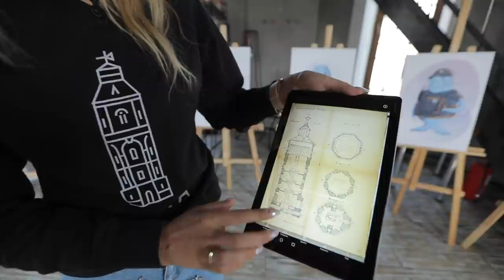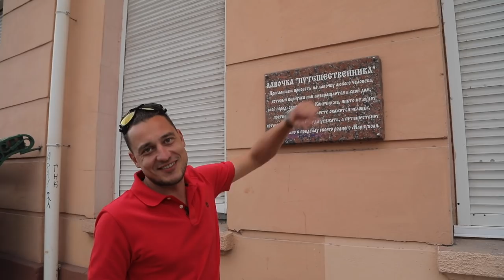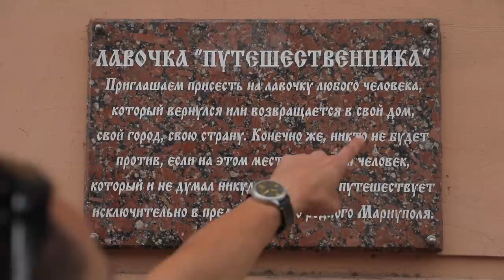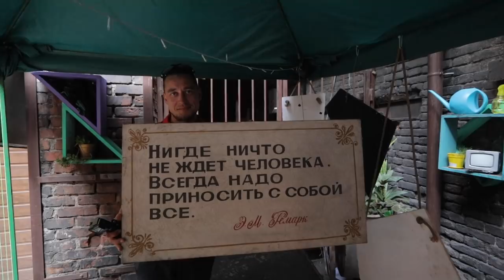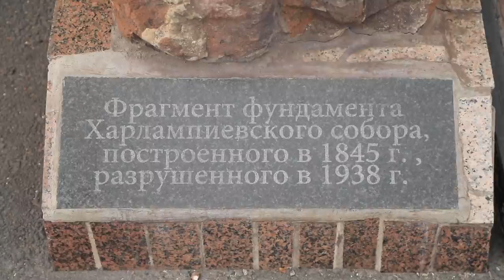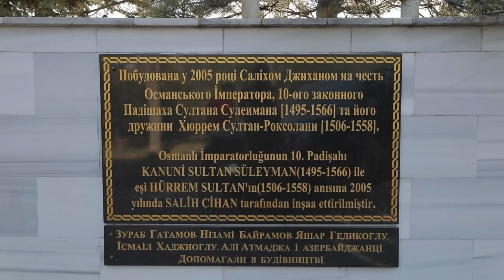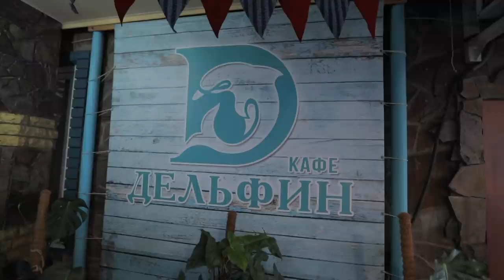Дома лучше! Мариуполь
Выпуск про Мариуполь оказался для Жени Синельникова одним из самых сложных, ведь многие его так ждали. Дома лучше покажет этот город с непростой судьбой: драматический театр, площадь, городской пирс. Мариуполь - крупнейший город на Азовском побережье, город - один из промышленных гигантов Украины. Прогуляемся по Мариуполю, каким он был много лет назад и сделаем это с помощью новых - виртуальных, технологий. А еще вспомним давнюю рубрику - "Дома лучше шоппинг".

📢 О том, как получить подарки от Kyivstar, читайте по ссылке и

“Дома лучше” - детище создателей “Орел и Решка”. В рамках проекта Женя Синельников ездит по городам Украины и определяет их туристический потенциал. В третьем сезоне "Дома Лучше" Женя Синельников отправился в автомобильное путешествие по Украине.

украина мариуполь орел и решка дома лучше женя синельников